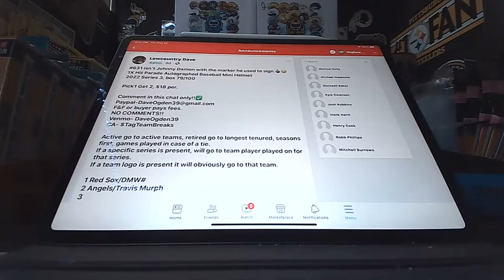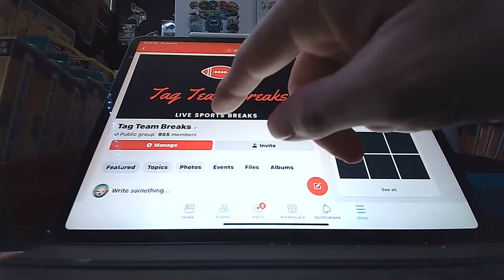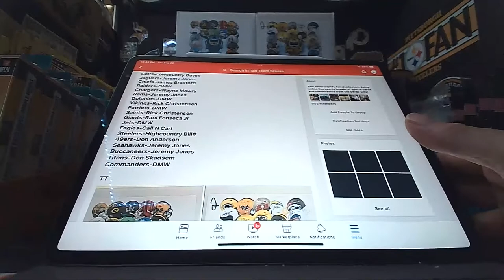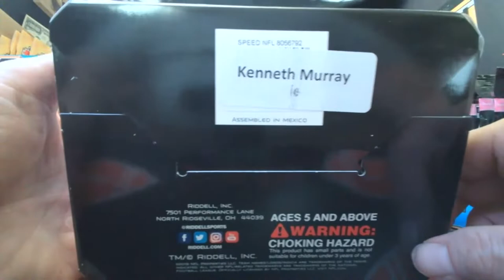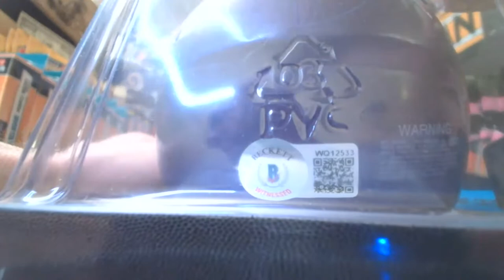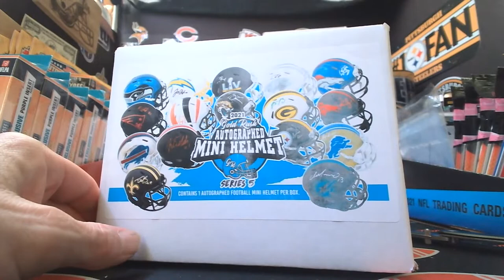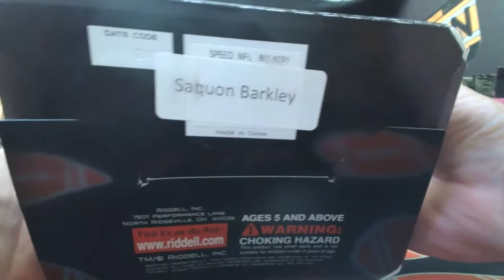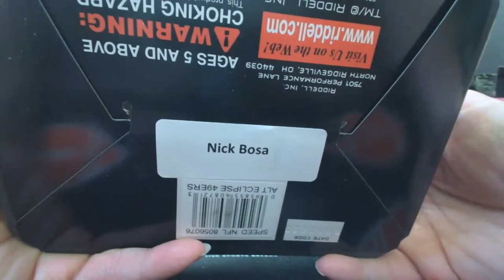9-22-22 #627 FB 6 piece 21-22 mini helmet mixer